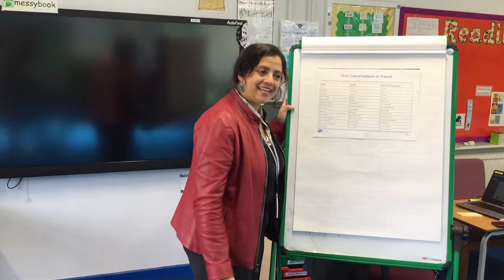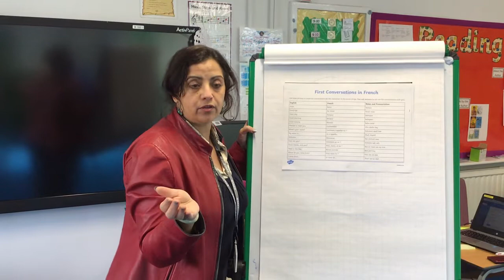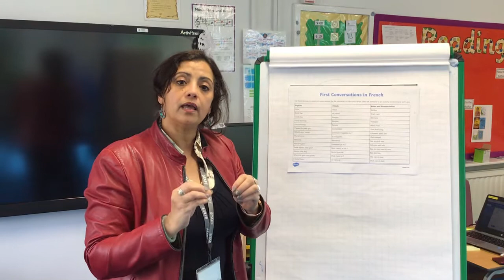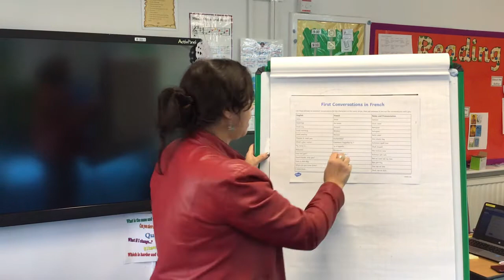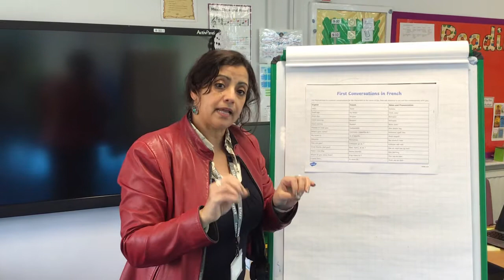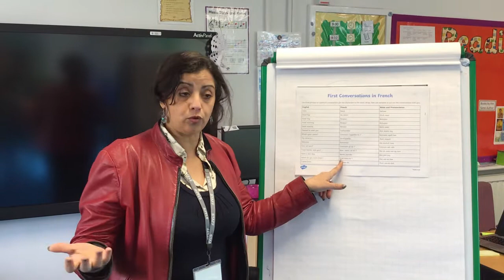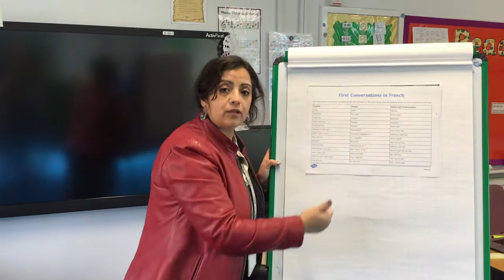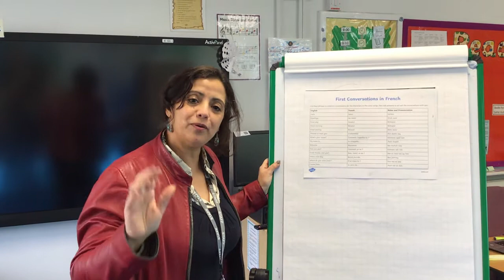Year 4 Week 7 French